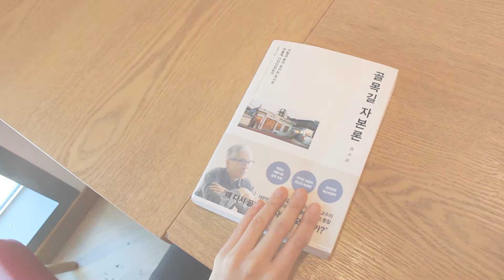골목길 직접 돌아다녀 본 레알 후기ㅋㅋ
모종린 - 『골목길 자본론』